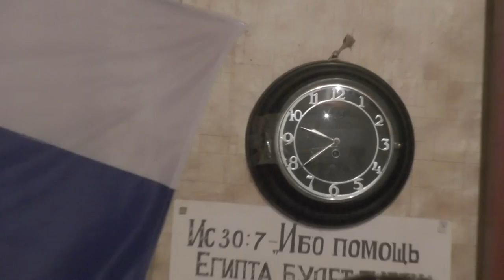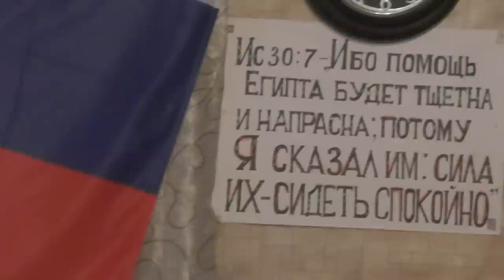Собрание. 18 декабря, 2022 года